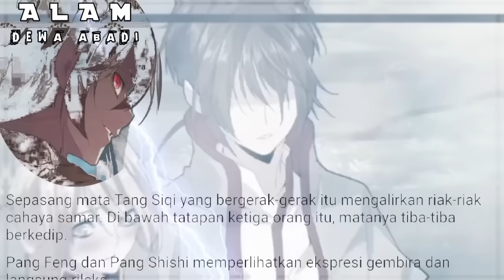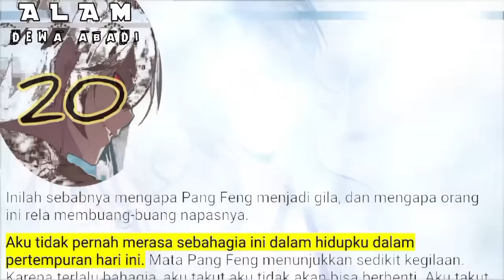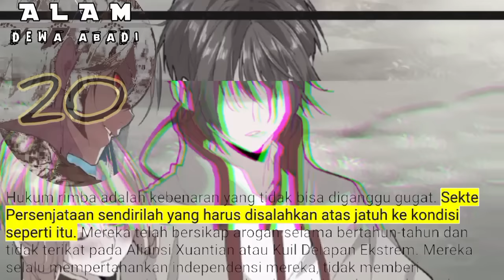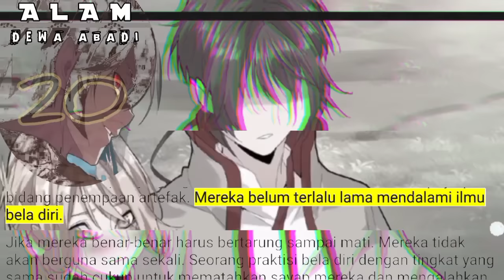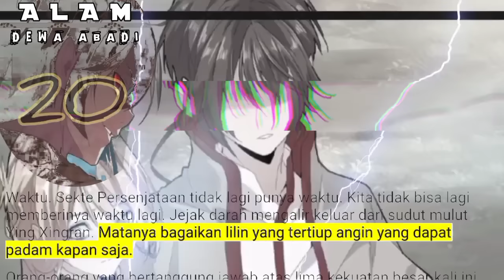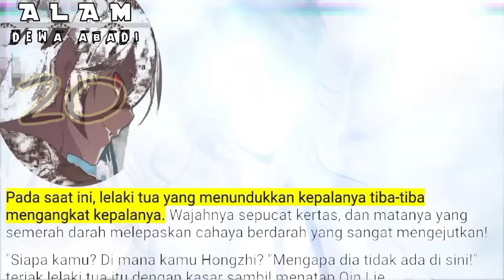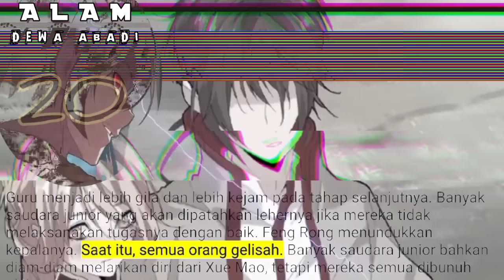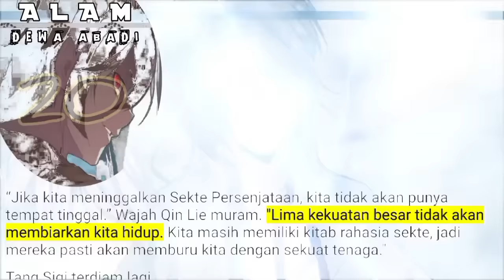Alam Dewa Abadi season 20